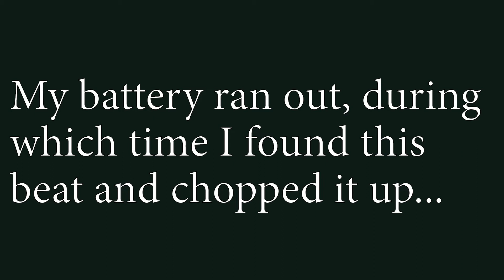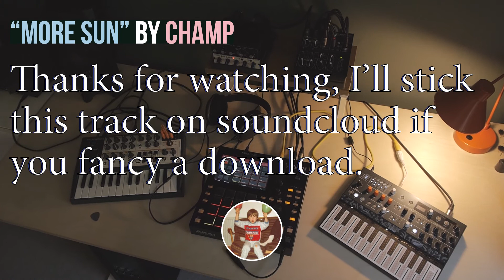Is What It Is #001: More Sun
This is the first in what I hope to be a regular series of scrappy jams. I'm not very prolific, and all too often I find myself stuck in a cycle of procrastination and perfectionism.

"Is What It Is" is my attempt to break free from this cycle, to produce more with less and maybe have a bit of fun in the making. Recorded in a single day, my hope is that these rough-and-ready jams will help me to be more decisive in my music making.